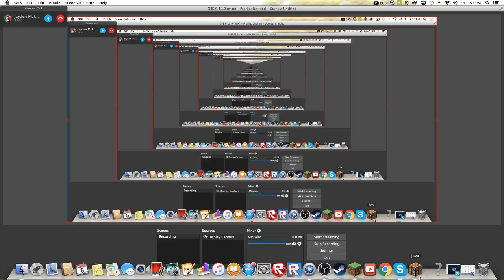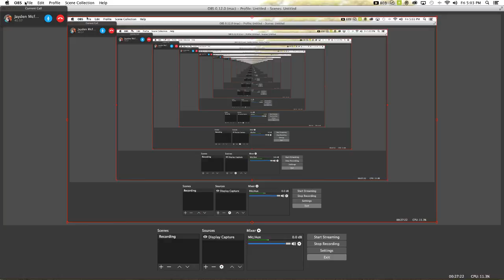Moneywars with jayden